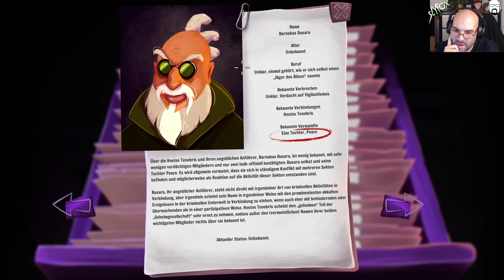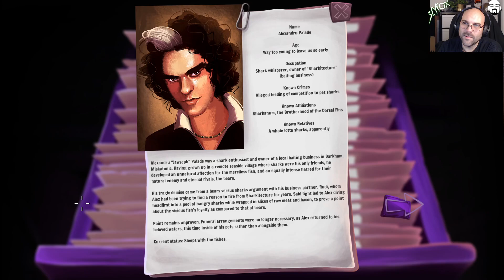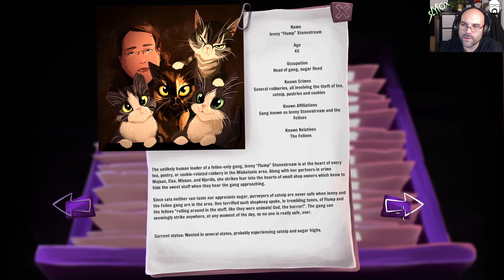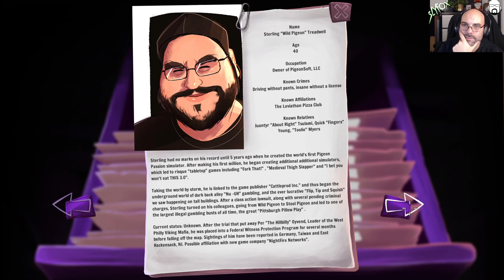Let's Play Gibbous – A Cthulhu Adventure #15 | Deutsch / German | Streamstag 21.11.2023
Let's Play Gibbous – A Cthulhu Adventure mit SlyfoX (German / Deutsch) Livestream Mitschnitt in Full-HD